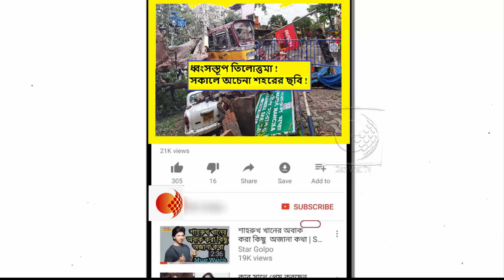আমপানের তাণ্ডবে কোলকাতার কী হাল দেখুন !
কলকাতাকে দেখলে মনে হবে যুদ্ধক্ষেত্র। গোটা শহর জুড়ে উপড়ে পড়া গাছ, তার সঙ্গে বিপজ্জনকভাবে জড়িয়ে বিদ্যুতের তার। উত্তর থেকে দক্ষিণ, পূর্ব থেকে পশ্চিম, সর্বত্রই একই ধ্বংসের ছবি। এই ছবি আগে দেখেনি তিলোত্তমা। বুধবার ১১৩ কিলোমিটার বেগে ঝড়ের তাণ্ডব বৃহস্পতিবার সকালেও সামলে উঠতে পারেনি শহর। কলকাতা বিমানবন্দরে ডুবেছে জলে। ভেঙে পড়েছে এয়ার ইন্ডিয়ার একটি হ্যাঙার। অফিসে জল থৈ থৈ। একই অবস্থা নবান্নেও। সেখানে ভেঙে পড়ছে দরজা, জানলার কাঁচ। এমনকী, মুখ্যমন্ত্রীর দফতরও ক্ষতির হাত থেকে বাদ পড়েনি। বৃহস্পতিবার সকাল হতেই বেরিয়ে পড়ে শহরের রাস্তাঘাটের অবস্থা। খোদ চৌরঙ্গিতে ধর্মতলার মোড়ে পথ আটকেছে বড় বড় গাছ। একই অবস্থা ময়দান, রেড রোডেও। উত্তরে হাতিবাগান, মানিকতলা থেকে গড়িয়াহাট, ঢাকুরিয়া বাজারের ভিতরে জল ঢুকে ক্ষতি করেছে দোকানগুলির। বহু জায়গায় ভেঙে পড়েছে সাইনবোর্ড, ইলেকট্রিকের পোল। বুধবার রাত থেকেই রাস্তা পরিষ্কার করার কাজে পুরসভার সঙ্গে ট্রাফিক পুলিশ, সিটিসির কর্মীরা। শহরের নিচু এলাকায় জমে রয়েছে গোড়ালি থেকে হাঁটু সমান জল।